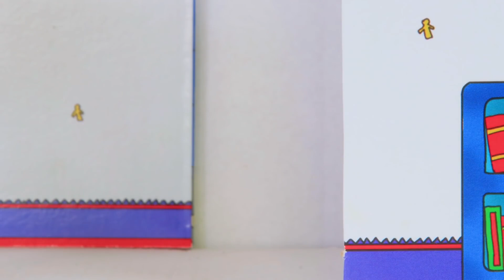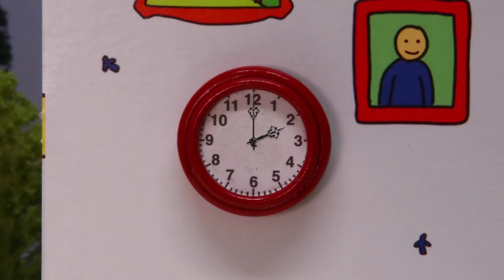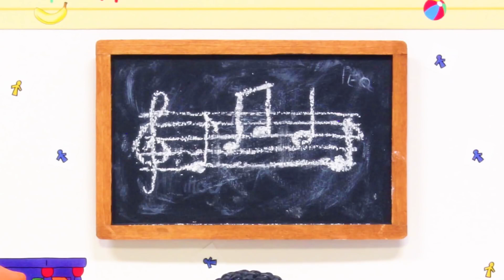Caillou és a Játékok | Caillou Magyarul - WildBrain